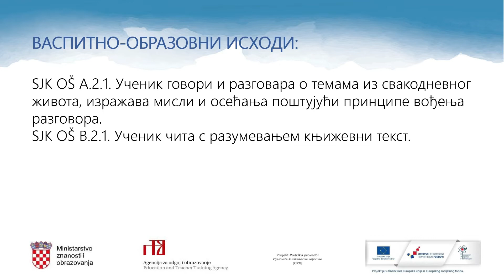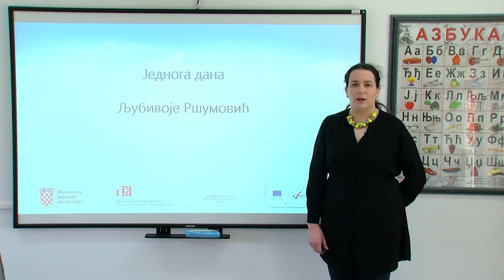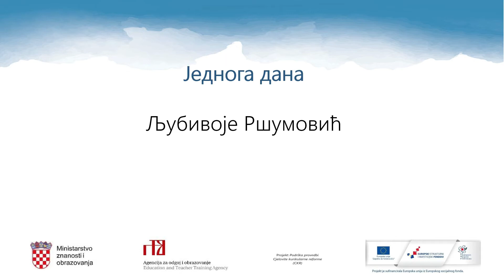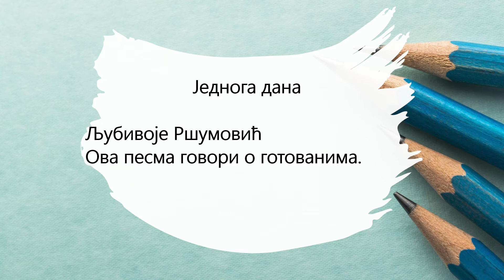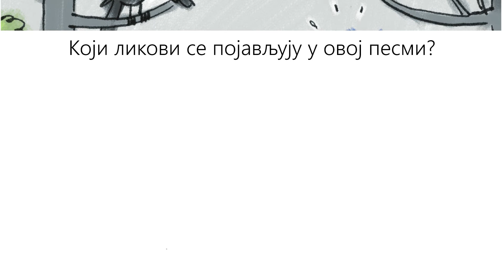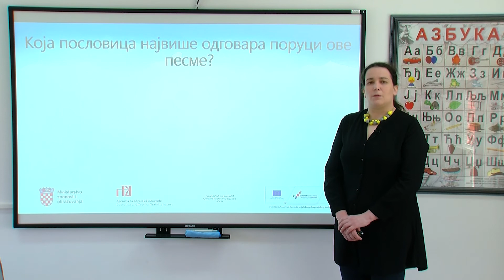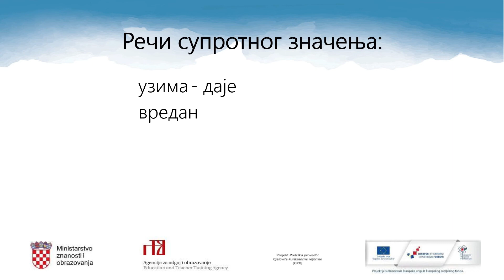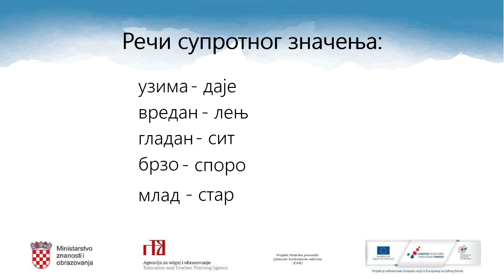Srpski jezik i kultura 2.r OŠ (model C) - Jednoga dana, Ljubivoje Ršumović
Autor: Milica Lazić